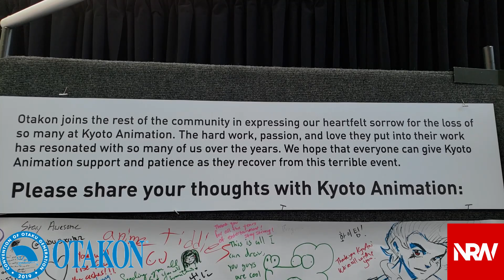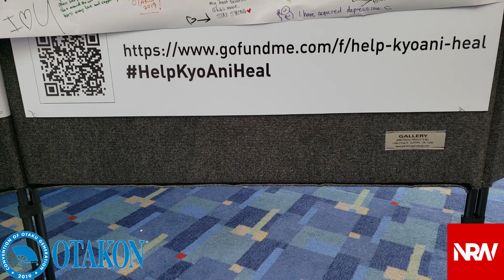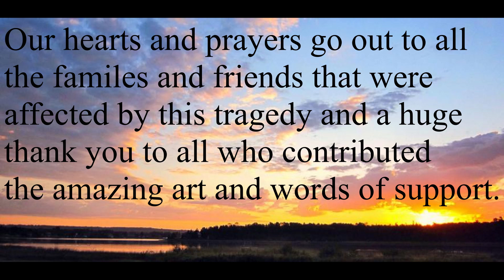NRW @ OTAKON 2019: Kyoto Animation Studios Memorial! NRW! NewReleaseWednesday!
A wonderful artist memorial was placed for all attendees to share their love, support and art to those who were affected by the disaster that took place at Kyoto Animation Studios.

A huge thank you to Otakon for creating this and allowing us to support them in a time of need. This video shows the all the art that attendees had given on the last day of Otakon 2019.